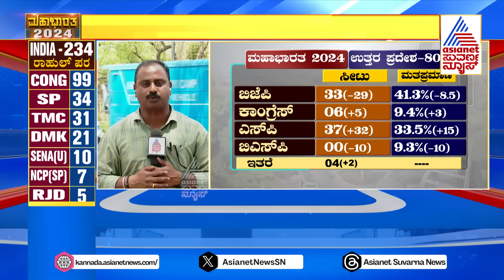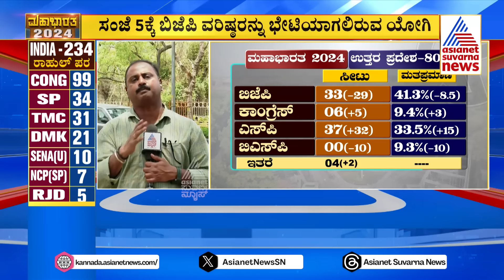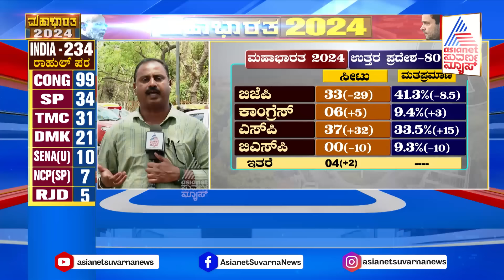UP CM Yogi Adityanath meeting with High Command | Suvarna News | Kannada News